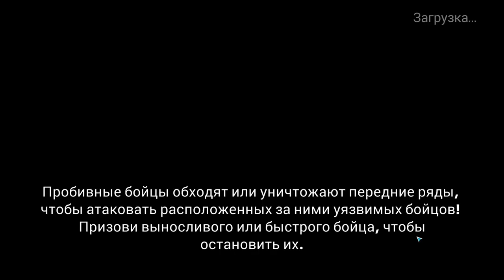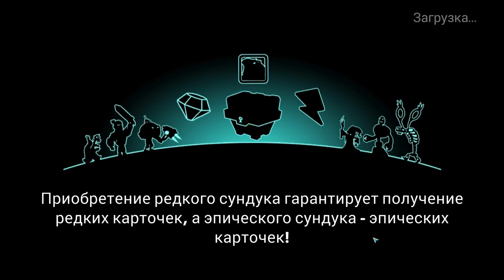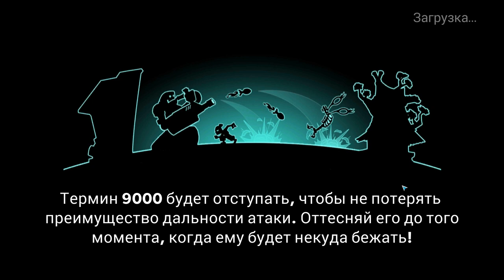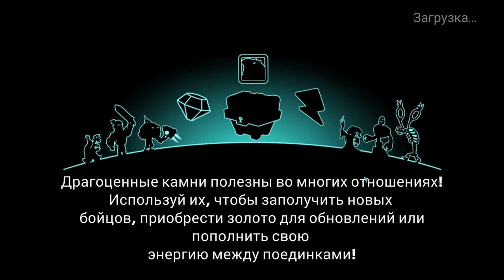Tower Conquest #88 ЧЕМ ВЫШЕ УРОВЕНЬ-ТЕМ ПРОЩЕ НАМ 😆